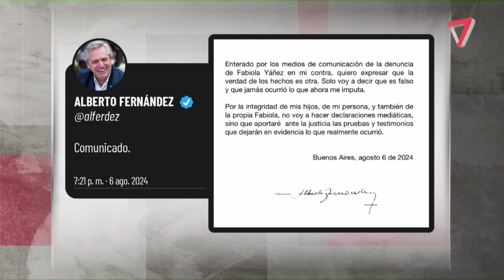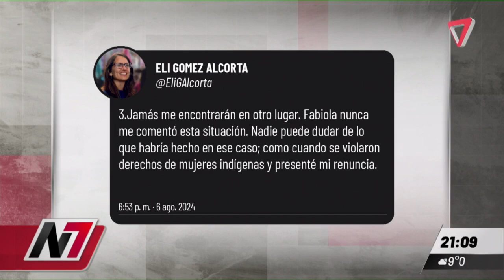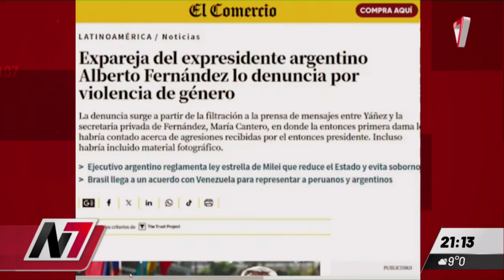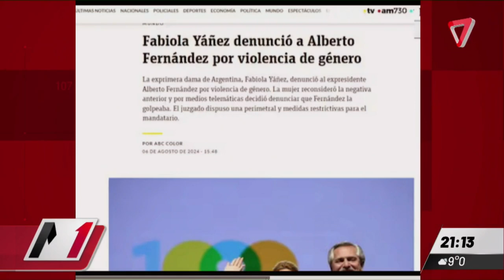Fabiola Yañez presenta denuncias contra Alberto Fernández por violencia física y mental